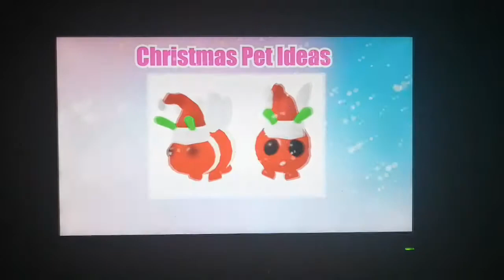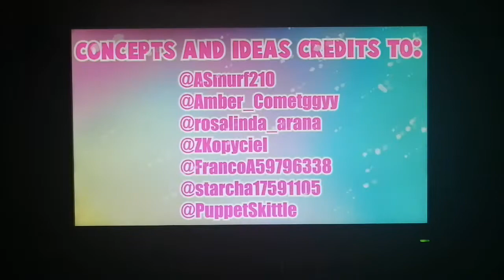New Adopt Me Chrlstmas Uppdate! Wlnter Wonder land Map Event 2020 frost Pet +Leaks Roblox